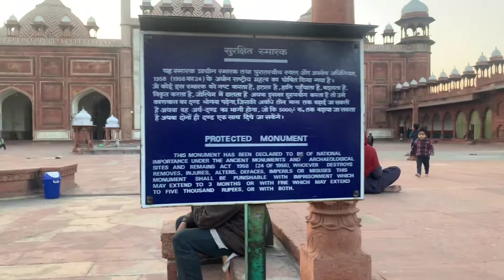Jama masjid agra|Agra mosque history|Visited Jama masjid|जामा मस्जिद आगरा देखलो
Follow🇨🇮🇨🇮@travel_with_shahwez
your best traveling companion!